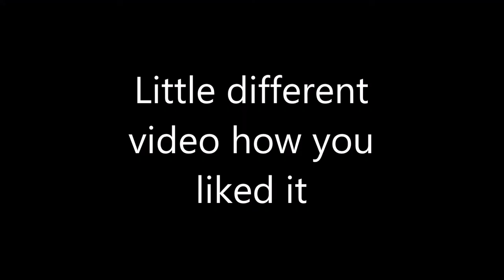LIGHTNING STORM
Gear;
Camera: Canon EOS Rebel T5i
Small Camera: Sony Action Cam Gen 3
Bendy Tripod: Joby SLR Zoom Tripod
Microphone: RODE Videomicro